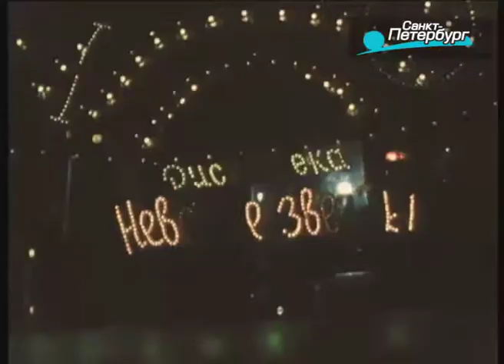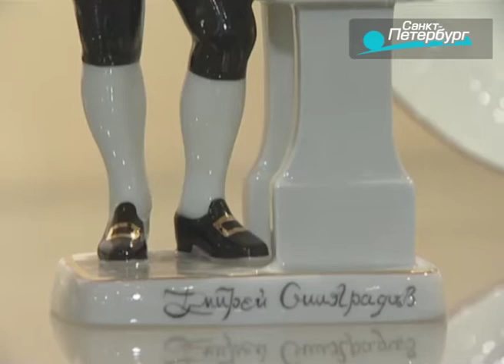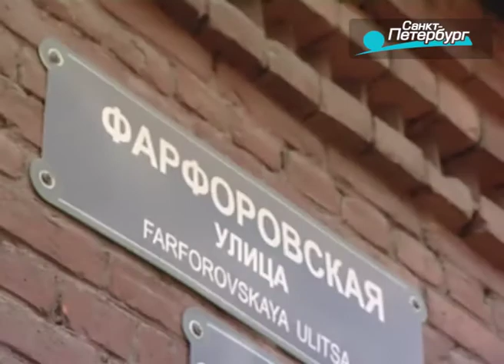Щемиловка / «Малые родины большого Петербурга»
«Малые родины большого Петербурга» – специальный проект об исторических районах города, с их настроением и культурной средой. Историю места и времени  вместе с авторами программы рассказывают петербуржцы: старожилы, краеведы, писатели, артисты, художники. В сегодняшнем выпуске рассказываем Щемиловке.